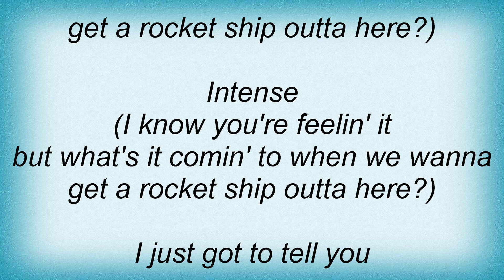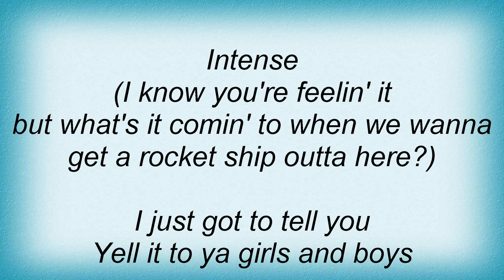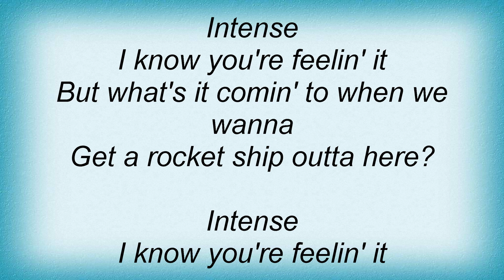Alisha's Attic - Intense Lyrics